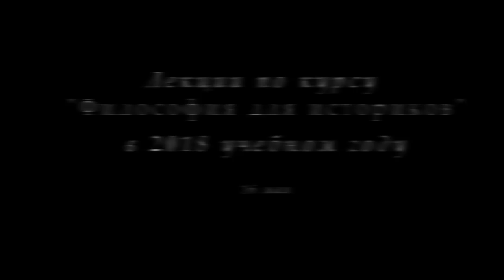М.В.Попов. 23. «Общественные нормы». Курс «Философия И-2018». СПбГУ.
16 мая 2018 г. прошла двадцать третья лекция профессора М.В.Попова по философии для историков "Общественные нормы", в которой было осуществлено рассмотрение права и нравственности.

Веб-сайт

Желающие помочь Фонду Рабочей Академии могут перечислить пожертвования на карту Сбербанка:
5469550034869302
Михаил Васильевич П.